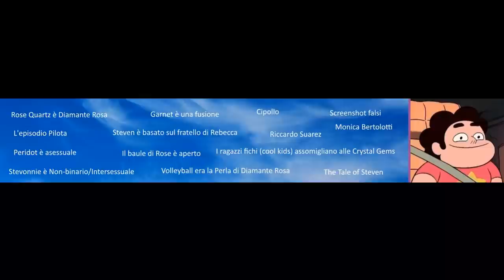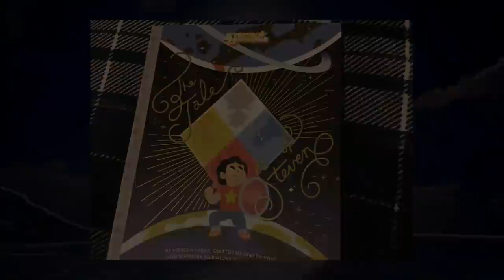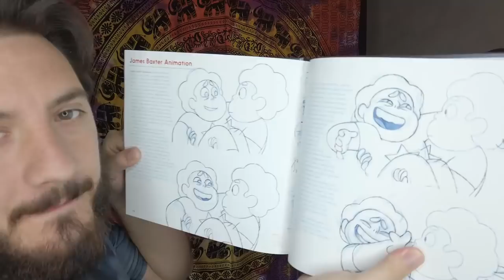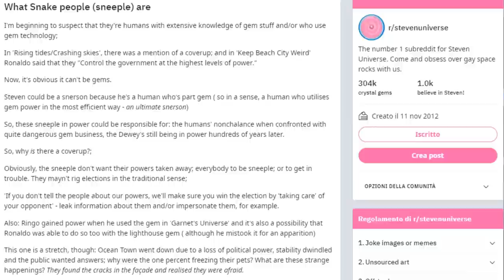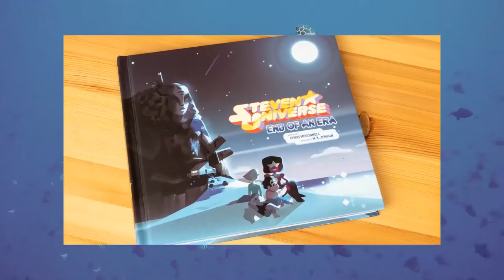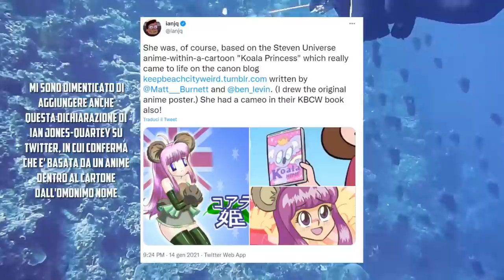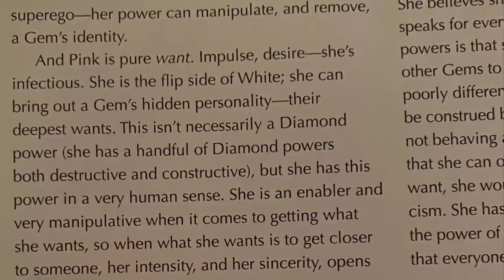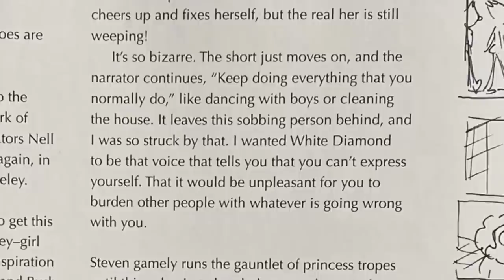Spiegazione dell'Iceberg di Steven Universe con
2 mesi di attesa per questo video. Speriamo ne sia valsa la pena.
Link citati:
- Tutti scoprono la carriera segreta di Perla da Rapper (feat. Deedee Magno Hall) (video di MKatwood)

Timestamps:
- 00:00 Intro
- 01:48 Il Cielo
- 09:10 La Punta
- 18:09 Il Livello Superficiale
- 28:31 Le Profondità
- 36:21 Acque Oscure
- 42:59 Gli Abissi
- 49:04 Outro
Hey! Benvenuto nella Descrizione!
➣➣Vuoi fare una donazione?
IL MIO SETUP:

- SCHEDA MADRE: MSI B450 Tomahawk MAX II
- PROCESSORE: AMD Ryzen 7 3700x
- SCHEDA VIDEO: Sapphire Radeon RX 570 Pulse